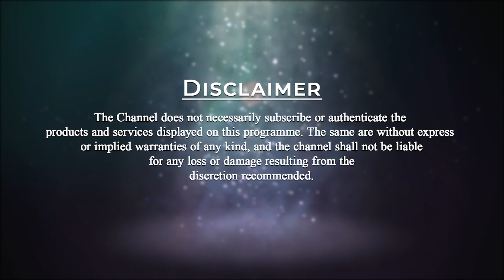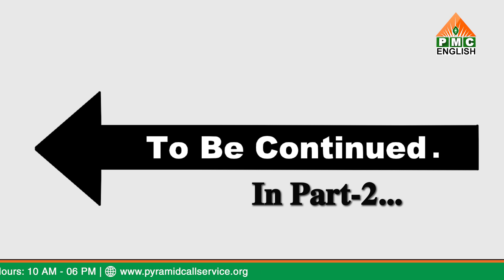NONVEG = Eating a Dead Body! Part-1 | Krishna Bomma | Be a Master | Ep-87 | PMC English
00:00 - Introduction
01:14 - How did you start your meditation journey?
04:49 - How was your journey to north India spreading meditation?
08:10 - How was doing and spreading meditation fun for you?
10:05 - What are the main learnings from Patriji?
11:30 - Why is service important?
13:39 - What were the hurdles in spreading meditation in Delhi?
17:39 - How was the response of people in Rishikesh towards meditation?
18:39 - Is there any change after teaching meditation in Tihar Jail?
21:21 - How was the energy of youth?
25:10 - First north India Dhyan Maha Chakra or Dhyan MahaYog  Kumbh in Rishikesh.